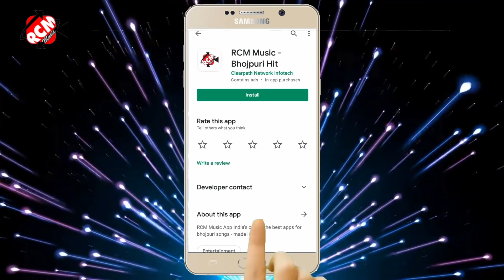arkesta_song_2021 धनन्जय धड़कन का एक और लगन स्पेशल आर्केस्टा सांग || लागे न नजर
Title: Lage Na Najar
Singer: Dhananjay Dhadkan
Lable: RCM Music
Lyrics: Kumar Sonu